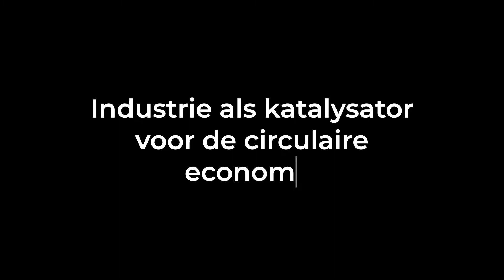Teaser Circulaire Industrie 2021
Circulaire Industrie 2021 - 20 april